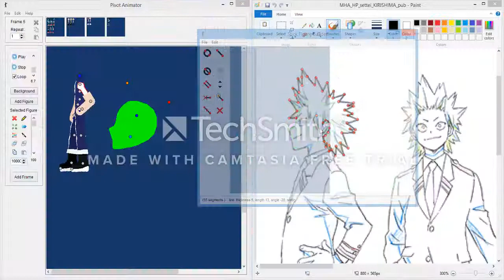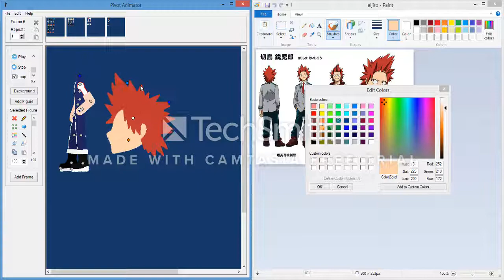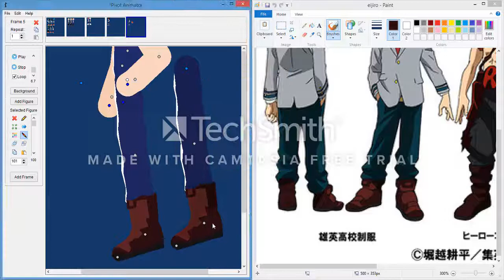Pivot Making: Kirishima Eijirou " My Hero Academia"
Did all this with a broken mouse which was irritating  but this pack will be coming soon just know whenever I make All Might ..thats when it will be able to download